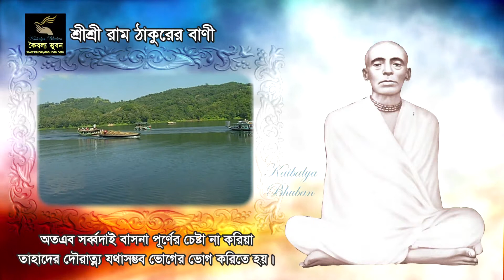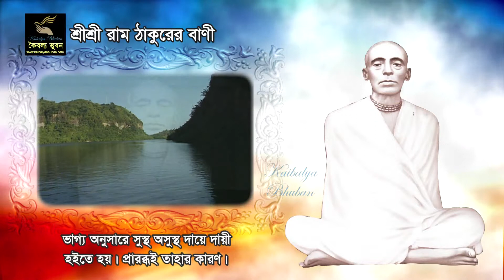Quotes of Sri Sri Ram Thakur (Bani) - Prarobdho 3 (প্রারব্ধ ৩)